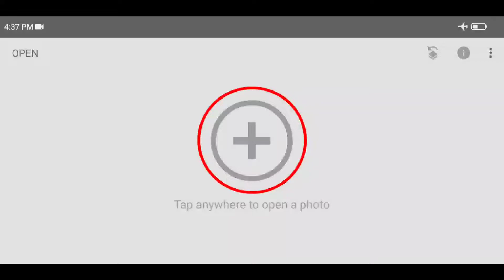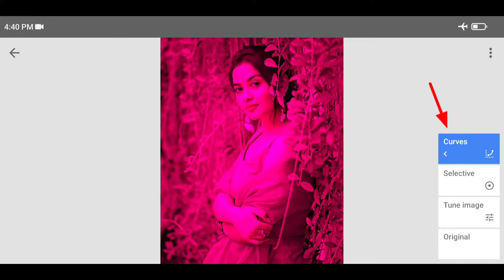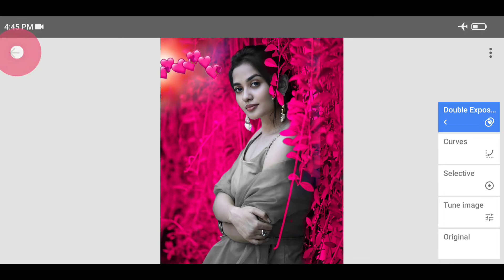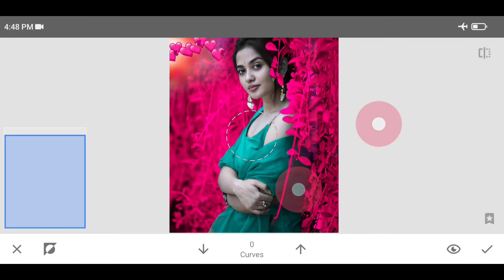Snapseed background colour change|| new creative photo editing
Apna pyaar dikhao is video pr ❤️